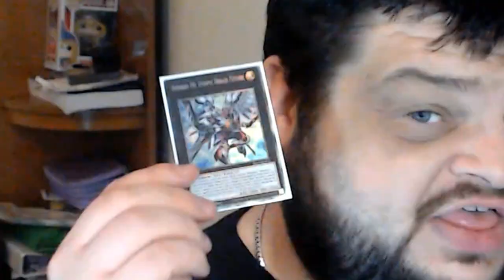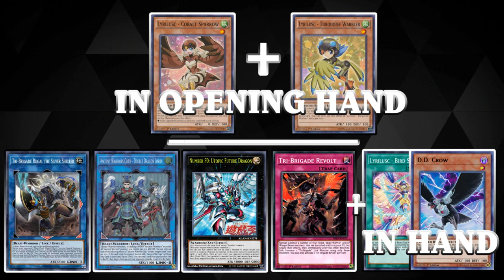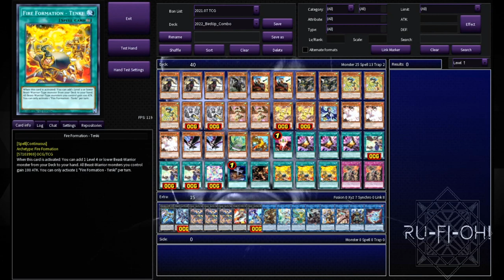Yu-Gi-Oh! TCG - Bird Up - Lyrilusc Tri-Brigade - 15x Combos Guide - Post-Synchro Storm - 2021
For today's video I wanted to share a variety of Combos I found whilst out in the wild, and some huge brain OCG player had put together some videos (I believe on Twitter) - but these weren't available here as far as I could see. Unfortunately I don't have the details to link - if anybody has these, please let me know as I'd love to provide credit!

I have remade the videos in my own style, and made deck changes based on what I know we will have after Synchro Storm drops in January 2022.

It's a little while away, especially as the set was postponed, but with the release of Number F0: Utopic Draco Future it's worth being prepped for what is to come for the Bird Up (Tri-Brigade Lyrilusc) variant in the next 6 months.

There's 15 Combos here which I show off for you to sink your beaks into - this should get you salivating, ready for the deck to blast away the format when the OCG imports drop - Celeste Wagtail, Beryl Canary, Ensemblue Robin, Bird Sanctuary, and Bird Call.

Many thanks to AlanMac95 who I've commandeered many of the TCG artworks from - check him out here:

Video Chapters:
00:00 - Into
00:26 -  Discussion
03:35 - 1: Canary + Wagtail
04:22 - 2: Wagtail + Fraktall (Opening Hand)
05:25 - 3: Warbler + Wagtail
06:30 - 4: Sparrow + Canary
07:18 - 5: Sparrow + Warbler (Opening Hand)
08:16 - 6: Fraktall + Wagtail
08:51 - 7: Sparrow + Fraktall (Opening Hand)
09:57 - 8: Sparrow + Fraktall
10:33 - 9: Warbler + Fraktall (Opening Hand)
11:40 - 10: Warbler + Fraktall
12:46 - 11: Kitt + Wagtail + Tri-Beast Discard (Opening Hand)
14:01 - 12: One-for-One
15:01 - 13: Warbler + Wagtail (Opening Hand)
16:05 - 14: Sparrow + Warbler (Opening Hand)
17:10 - 15: Sparrow + Warbler
18:14 - Sample Deck

1. Beryl Canary + Celeste Wagtail = Almiraj, Number F0: Utopic Future Draco, Ensemblue Robin + D.D. Crow in Hand.
2. Lyrilusc - Celeste Wagtail + Tri-Brigade Fraktall  (Opening Hand) = Apollousa, Ancient Warriors Oath - Double Dragon Lords, Number F0: Utopic Future Draco, Tri-Brigade Revolt
3. Turquoise Warbler + Celeste Wagtail = Simorgh, Bird of Sovereignty, Ancient Warriors Oath - Double Dragon Lords, Almiraj, Number F0: Utopic Future Draco, Ensemblue Robin, Barrier Statue of the Stormwinds (or Mist Valley Apex Avian)
4. Cobalt Sparrow + Beryl Canary = Almiraj, Ensemblue Robin, Number F0: Utopic Future Draco + Cobalt Sparrow (Hand).
5: Cobalt Sparrow + Turqoise Warbler (Opening Hand) = Apollousa, Ancient Warriors Oath - Double Dragon Lords, Number F0: Utopic Future Draco, Tri-Brigade Revolt + Lyrilusc - Bird Call (Hand).
6. Tri-Brigade Fraktall + Celeste Wagtail = Almiraj, Simorgh, Bird of Sovereignty, Ensemblue Robin, Barrier Statue of Stormwinds (or Mist Valley Apex Avian)
7. Cobalt Sparrow + Tri-Brigade Fraktall (Opening Hand) = Apollousa, Ancient Warriors Oath - Double Dragon Lords, Number F0: Utopic Future Dragon, Tri-Brigade Revolt + Cobalt Sparrow (Hand).
8. Cobalt Sparrow + Tri-Brigade Fraktall = Almiraj, Simorgh, Bird of Sovereignty, Ensemblue Robin, Mist Valley Apex Avian (or Barrier Statue of Stormwinds)
9. Turquoise Warbler + Tri-Brigade Fraktall (Opening Hand) = Apollousa, Ancient Warrior Oath - Double Dragon Lords, Number F0: Utopic Future Draco, Tri-Brigade Revolt + D.D. Crow (Hand).
10. Turqoise Warbler + Tri-Brigade Fraktall = Simorgh, Bird of Sovereignty, Ancient Warrior Oath - Double Dragon Lords, Number F0: Utopic Draco Future, Ensemblue Robin, Barrier Statue of the Stormwind, Tri-Brigade Kitt
11. Tri-Brigade Kitt + Celeste Wagtail + any Tri-Beast (Opening Hand) = Ancient Warrior Oath - Double Dragon Lords, Number F0: Utopic Draco Future, Apollousa, Tri-Brigade Revolt.
12. One for One (+Cost) = Number F0: Utopic Draco Future, Recital Starling, Ensemblue Robin
13. Turquoise Warbler + Celeste Wagtail (Opening Hand) = Number F0: Utopic Draco Future, Ancient Warriors - Double Dragon Lords, Apollousa, Tri-Brigade Revolt + D.D. Crow (Hand).
14. Cobalt Sparrow + Turquoise Warbler (Opening Hand) = Tri-Brigade Rugal the Silver Sheller, Ancient Warrior Oath - Double Dragon Lords, Number F0: Utopic Draco Future, Tri-Brigade Revolt + Lyrilusc - Bird Sanctuary/D.D. Crow (Hand)
15. Cobalt Sparrow + Turquoise Warbler = Simorgh, Bird of Sovereignty, Number F0: Utopic Draco Future, Almiraj, Ensemblue Robin, Mist Valley Apex Avian (or Barrier Statue of the Stormwinds)